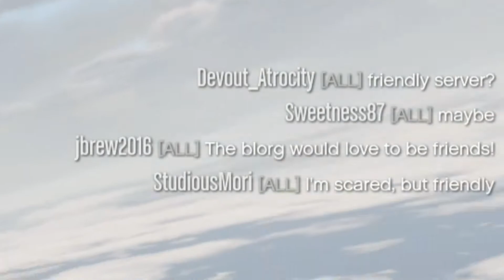Scared but Friendly and Laggy but Happy